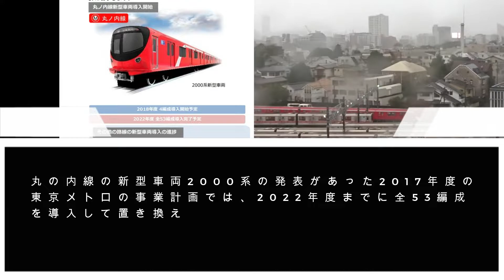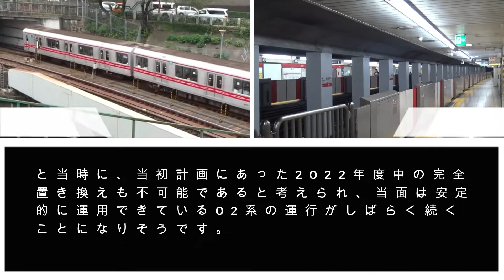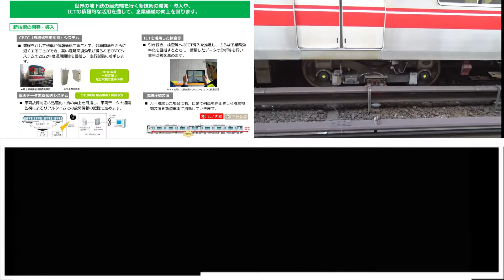東京メトロ丸ノ内線 02系の引退は延期か？（新運行システムとの関係）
東京メトロ丸の内線は、登場から30年程度が経過している営団02系が主力車両として運行しており、先代の500形系統に換る路線の顔となっていました。

2019年以降は、3代目とも言える斬新なデザインの東京メトロ2000系が投入されていますが、段階的に行われているため、3年以上が経過しても全体の3分の2程度までに留まっています。

その原因としては、コロナ襲来に伴う売り上げの減少で設備投資を抑えたとの考えや、半導体系の製造部品の調達困難などが挙げられています。

そのため、スタンダードで地味なデザインの02系が意外と長く君臨することになっており、他の東京メトロの路線と比較しても、古い車両が今でも残っている状態となっています。

‹2022年度中の引退説›

丸の内線の新型車両2000系の発表があった2017年度の東京メトロの事業計画では、2022年度までに全53編成を導入して置き換えを完了させるとの内容がありました。

しかしその後の2021年度事業計画では、後から登場することになる有楽町線や半蔵門線の新型車両の導入数のほうが圧倒的に多くなっています。

このことから、丸の内線の新型車両の置き換え遅れの原因に、半導体系部品の調達不足は関係性が低いと考えることができます。

と当時に、当初計画にあった2022年度の完全置き換えも不可能であると考えられ、当面は安定的に運用できている02系の運行がしばらく続くことになりそうです。

‹新しい運行システムへの対応›

東京メトロ丸の内線は、2023年度から新しい運行システムを導入する新技術開発の計画も発表されていたことがありました。

このシステムには02系は対応していないとされており、2022年度の段階で全編成が2000系に置き換えられていることが前提としていたタイムスケジュールとなっていました。

当然のことながら、この新運行システムの計画は延期になると考えられ、その影響が02系の延命につながっていると見ることができます。

これら要因などにより、幸いにして営団02系はまだしばらく丸の内線で運行することになり、お別れはまだしばらく先のこととなります。